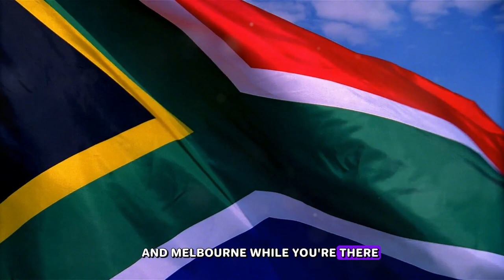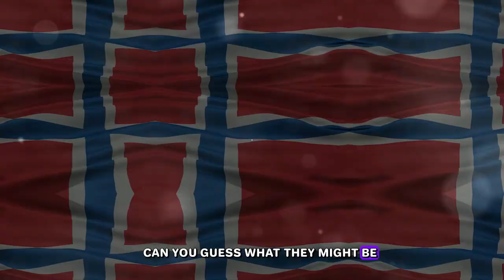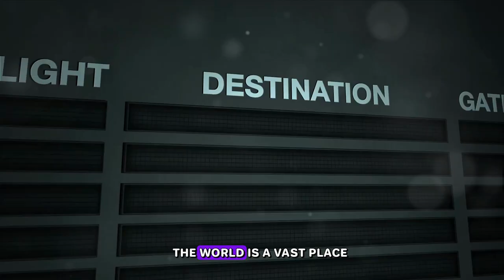25 Must-Visit Countries In 2024: Countdown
In this comprehensive series, we'll take you on a virtual tour around the globe, highlighting the most captivating destinations to add to your travel bucket list. Whether you're a seasoned globetrotter seeking new adventures or a first-time traveler looking for inspiration, we've got you covered with insider tips, hidden gems, and expert recommendations to make your journey unforgettable.

From the picturesque landscapes of New Zealand to the vibrant cities of Japan, each episode will showcase the unique culture, natural beauty, and exciting attractions that make these countries must-visit destinations in 2024. Whether you're craving the hustle and bustle of urban life, yearning for tranquil escapes in nature, or eager to immerse yourself in rich history and culture, our travel guide has something for every type of traveler.

Join us as we embark on a journey of discovery and exploration, uncovering the wonders of the world and igniting your wanderlust. Subscribe now and let us be your ultimate travel companion as we guide you through the top 25 must-visit countries in 2024, helping you plan the adventure of a lifetime and create memories that will last a lifetime.